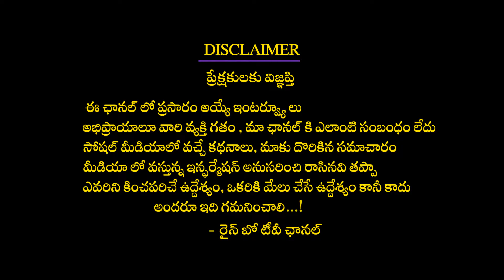Shama Sikander Spotted | Shama Sikander Latest Visuals | Shama Sikander Videos | Rainbow Tv Et